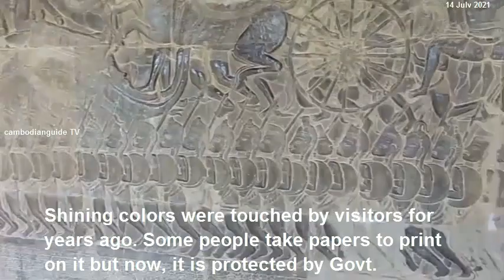Mahabharata epic , Angkor Wat temple , Self Guided Tour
Self Guided Tour to the southwest section at Angkor Wat temple gallery.
Summary of the mahabharata epic
 One of the Indian legends and Cultural Heritages brought into Khmer empire about 2,000 years ago
Most of this legend was narrated by old people to the young people in their community.
In the 12th century, king Suryavarman II took this legend into the sandstone at Angkor Wat temple.
Khmer ancestors knew this legend. They took the charcoal to draw the pictures into the stone and then the second people began to carve by their metal chisel.
 This legend depicted the war between Pandavas and Kauravas clan in Kurukshetra for 18 days battle.
This legend wanted to show the power of reincarnation of god Vishnu who has victory over evils.
 Krishna was one of the reincarnations from god Vishnu who helped one party and then he won the battle field.
 King Suryavarman II constructed Angkor Wat temple to dedicate to the god Vishnu. People believed that king Suryavarman II reincarnated from god Vishnu.
Shining colors were touched by visitors for years ago. Some people take papers to print on it but now, it is protected by Authority.
Come visit and adventure of the beautiful kingdom of Cambodia.
Good luck to you and safe travels.!